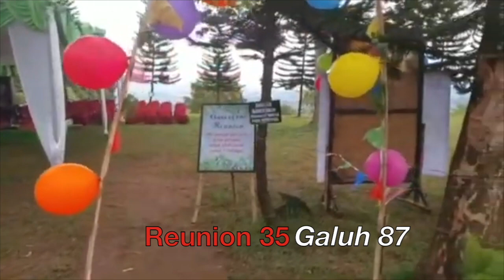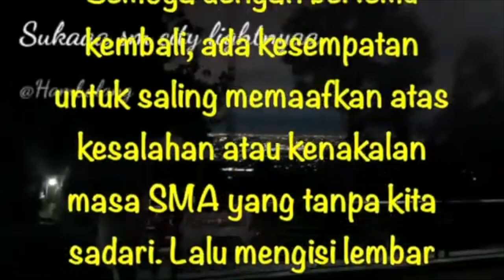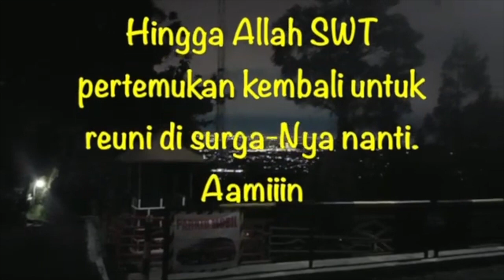Reunion 35 Tahun | Galuh 87 | SMAN 30 Jakarta @emanmulyatman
Reunion 35 Tahun | Galuh 87 | SMAN 30 Jakarta @emanmulyatman reunisma nostalgia putihabuabustory | Jika ingin bekerjasama, atau berinfaq paket data untuk Dakwah Medsos, tayangan Live Kajian Islami Link Saweria

Marhaban di Channel Motivasi Islami - Teman Muhasabah:  Buat kamu yang Hobi Reading and Travelling yuk kumpul di sini, kita Touring - touring keliling dunia

Cemburu pada Samudera yang menampung segala | Teruslah berjuang tanpa Kebencian | Member of: Al Amien Touring Club (ATC) Secang Magelang | Murid Syaikh Akbar Muhammad Fathurahman

Semoga bermanfaat:
Sebaik-baik manusia adalah yang paling bermanfaat bagi manusia lainnya | HR Bukhari